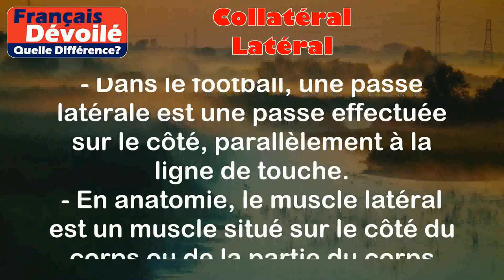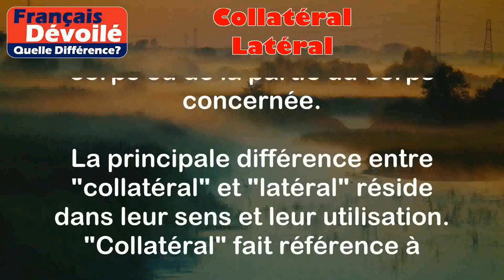Collatéral et Latéral (Quelle Diff.)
Collatéral:
Le terme "collatéral" se réfère à quelque chose qui est situé ou qui se produit sur le côté, à côté ou parallèlement à quelque chose d'autre.

Exemples:
- Dans une bataille, les dommages collatéraux font référence aux dommages causés accidentellement à des personnes ou à des biens qui ne sont pas directement impliqués dans le conflit.
- Lors d'une opération financière, une garantie collatérale est un actif tangible ou un bien donné en garantie pour sécuriser un prêt ou une dette.

Latéral:
Le terme "latéral" se réfère à quelque chose qui est situé sur le côté, qui se déplace de côté ou qui est lié à un mouvement latéral.

Exemples:
- Dans le football, une passe latérale est une passe effectuée sur le côté, parallèlement à la ligne de touche.
- En anatomie, le muscle latéral est un muscle situé sur le côté du corps ou de la partie du corps concernée.

Différence entre les deux termes:

La principale différence entre "collatéral" et "latéral" réside dans leur sens et leur utilisation. "Collatéral" fait référence à quelque chose qui est situé ou qui se produit à côté ou parallèlement à autre chose, tandis que "latéral" se réfère spécifiquement à quelque chose qui est situé sur le côté ou qui se déplace de côté.